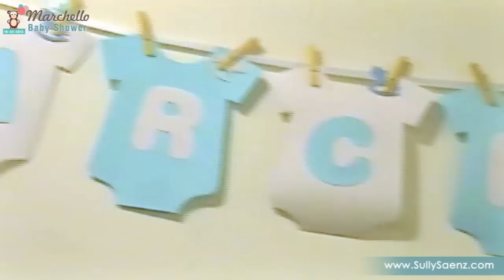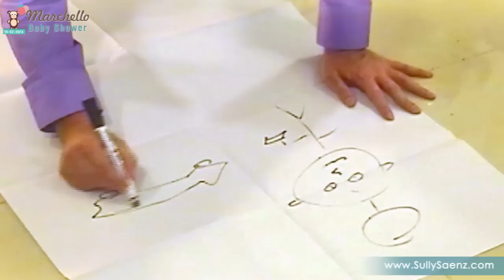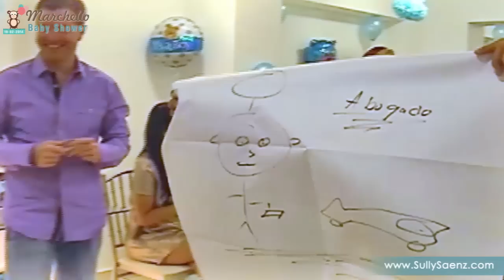Sully Sáenz Baby Shower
Video y Edición por IArtMedia.com